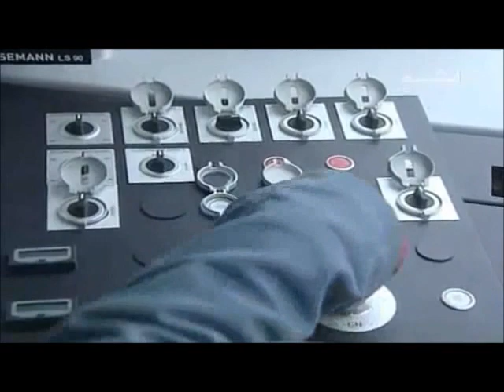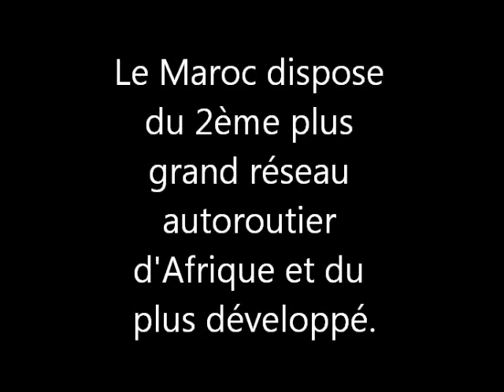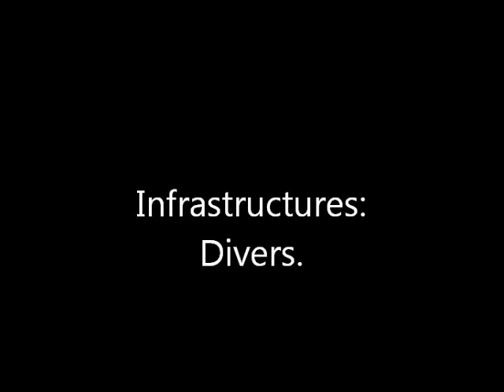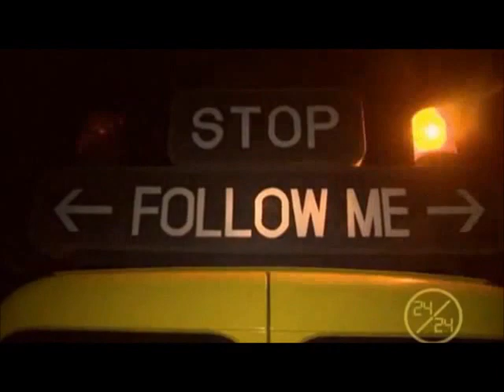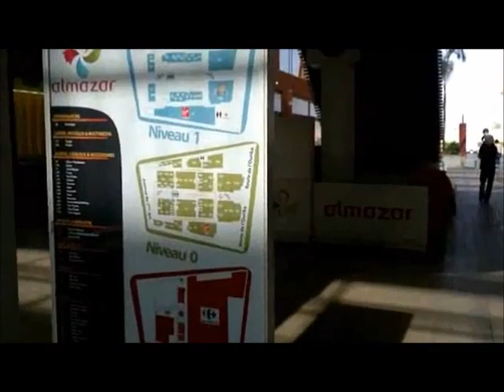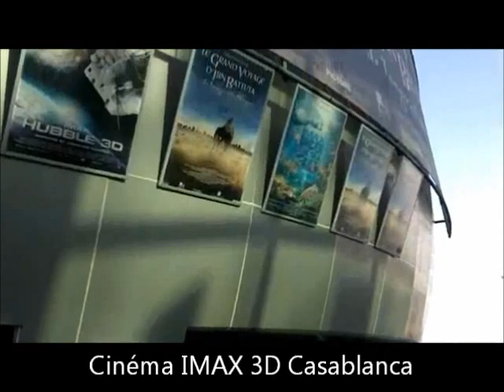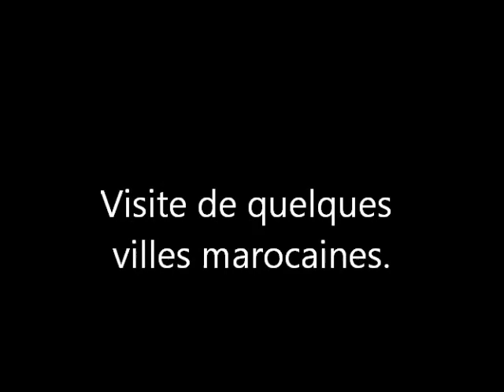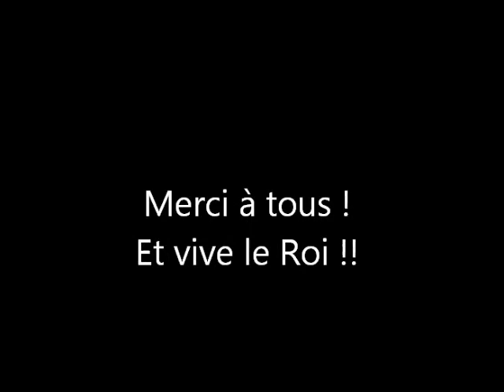Maroc, pays émergent.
Cityscapes.ma